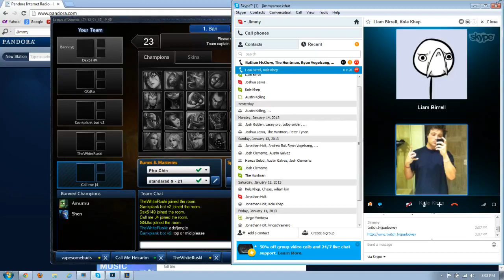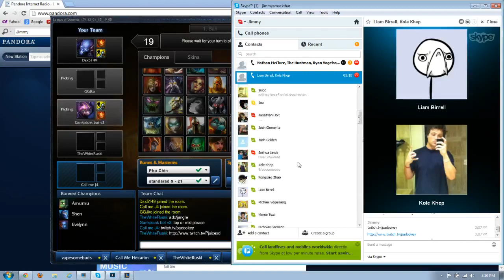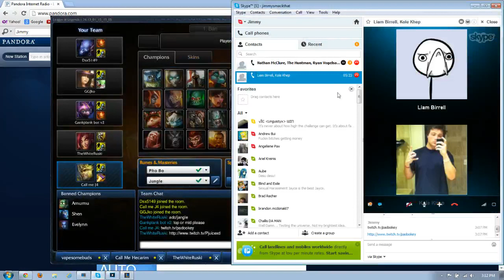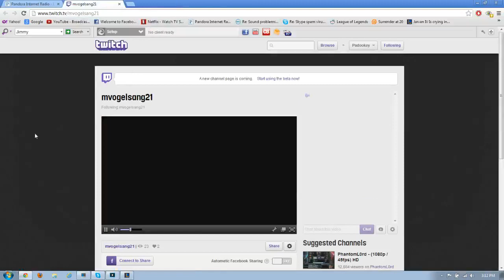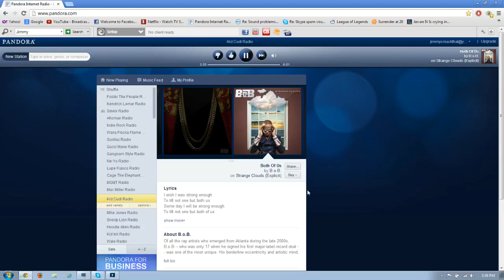Duo Queue w/ TheWhiteRuski (Jarvan IV Jungle)